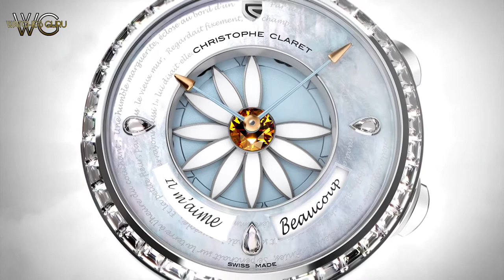CHRISTOPHE CLARET MARGOT WATCH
Christophe claret margot watch for ladies
Complicated movement